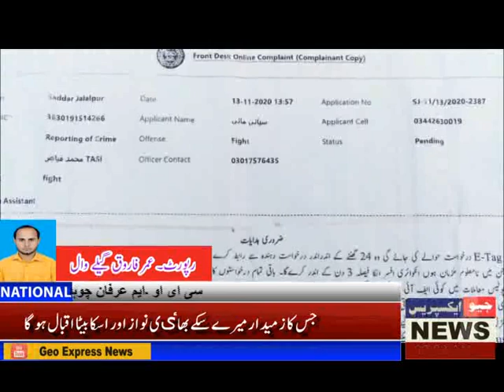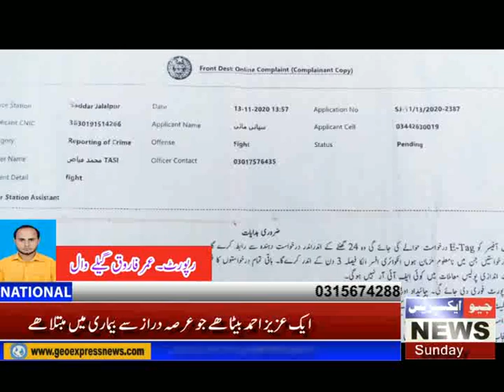He was tortured by his brother Nawaz and his son Iqbal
Geo_Express_News ہمیشہ کی طرح جیو ایکسپریس نیوز بنا مظلوم خاندان کی آواز تھانہ صدر جلالپور پیر والا کے نواحی علاقہ موضع لعل واہ چاہ رانجے والا کی غریب محنت کش سیانی ماٸی پر اسکے سکے بھاٸی نواز اور اسکے بیٹے اقبال نے ان پرتشدد کیا اور ظلم کی ایک مثال قائم کر دی زمین پر تو قبضہ کیا مگر عزت کے بھی دشمن بن گئے جان سے مارنے اور قتل کرنے کی بھی دہمکیاں دیں سیانی ماٸی کا ایک عزیز احمد بیٹا ھے جو عرصہ دراز سے بیماری میں مبتلا ھےاس کے چھوٹے چھوٹے بچے ہیں اس کا خدا کی ذات کے سو کوٸی سہارا بھی نہیں ھے سیانی ماٸی اور عزیز ماٸی نے سراپا احتجاج کرتے ہوئے ڈی ایس پی صدر جلالپور پیر والا سے فوری نوٹس لینے کا مطالبہ کیا ھے اور انصاف کی بھی اپیل کی ھے اور کہا ھے اگر مجھے انصاف نہ ملا تو میں ڈی ایس پی آفس کے سامنے خودکشی کر لوں گئی جس کا زمیدار میرے سکے بھاٸی نواز اور اسکا بیٹا اقبال ہو گا۔